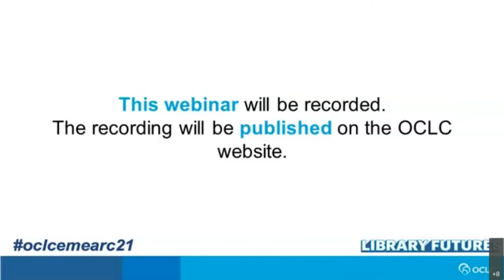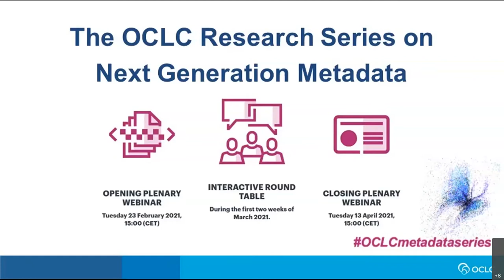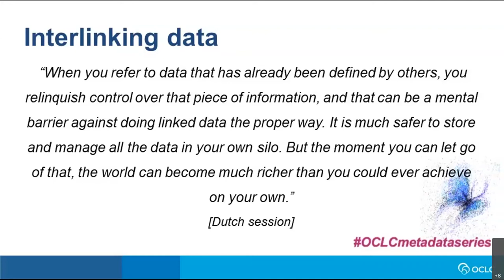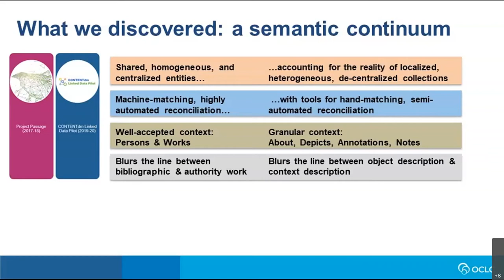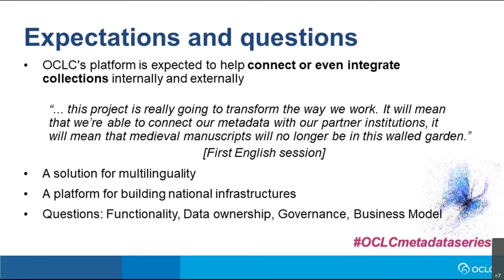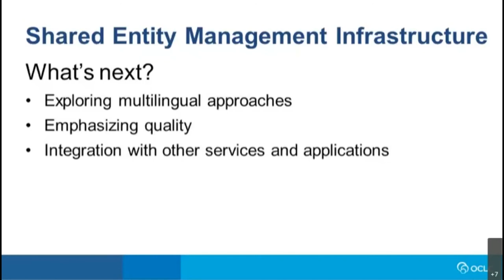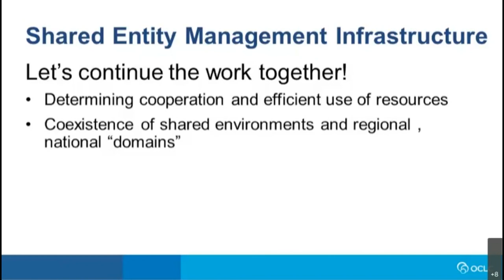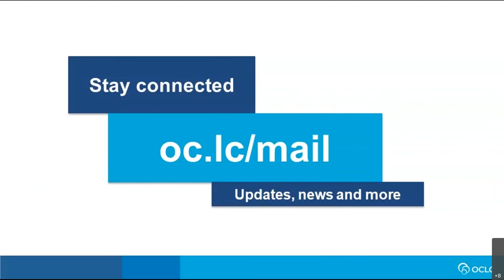EMEARC 2021 - Transitioning to the Next Generation of Metadata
After a series of discussions across EMEA, this winter, on the topic of ‘next generation metadata’ and ‘transforming metadata into linked data to improve digital collection discoverability’, this webinar summed up the main findings and shared experiences, in order for participants to gain confidence in planning ahead.

The speakers were also joined by a panel of OCLC colleagues who reacted to the findings from the round table discussions. They were Andrew K. Pace, Executive Director for Technical Services; Rachel Frick, Executive Director, Research Library Partnership; and John Chapman, Senior Product Manager, Metadata Services.